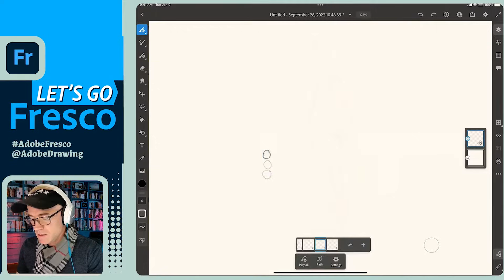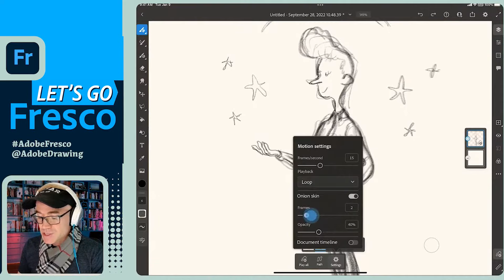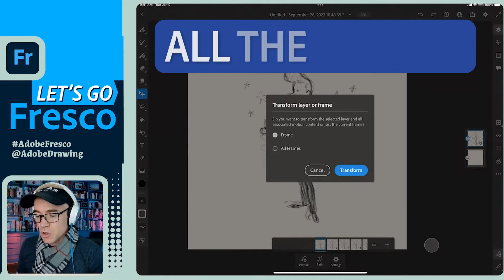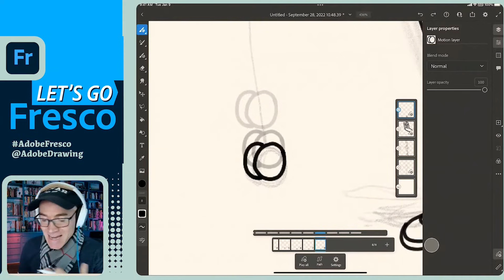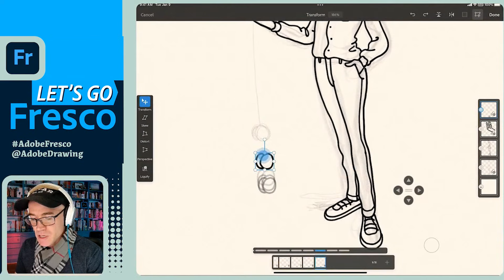Easy Animation in Adobe Fresco | Tutorials for Beginners | Adobe Creative Cloud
Interested in animation? Learn how to use Adobe Fresco! Watch as instructor Kyle T. Webster breaks down how to create a new animation frame by frame.